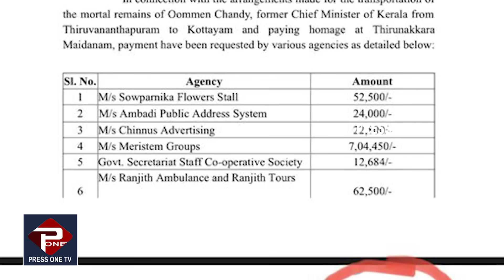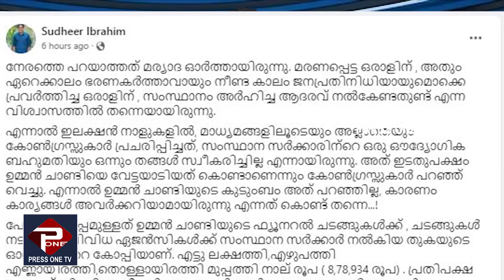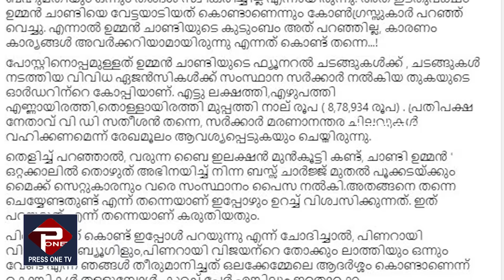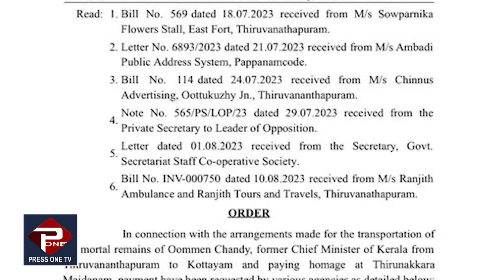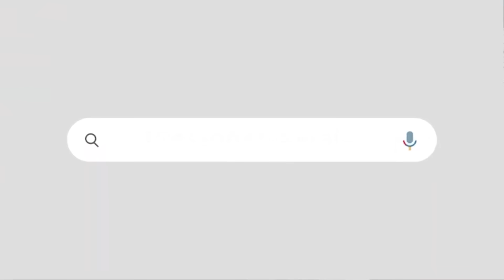"നേരത്തെ പറയാത്തത്‌ മര്യാദ ഓർത്തായിരുന്നു."കോൺഗ്രസ്സുകാരുടെ ഒരു പച്ചക്കള്ളം കൂടി പൊളിയുന്നു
ഫേസ്ബുക് കുറിപ്പ് വൈറൽ